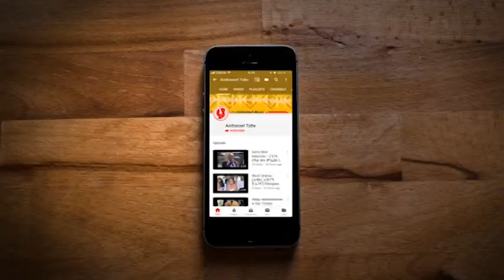Vocal :- [ አዝናኙ በድምፅ - ወላይታ ] Welayeta - Ethiopian. Ethio Talent show - Etv with Ambassel Tube 2019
Ethio Talent Show - Season 2

In season 2, Ambassel's Ethio Talent Show follows the judges in their talent search, showcasing unique performers from across the country.

ABOUT ETHIO TALENT SHOW
Ambassel Record has been working on growing the music and art industry in different sectors and owns the show entitled “Ethio Talent Show” and runs on EBC3 in collaboration with the Ethiopian Broadcasting Corporation. The show aims on searching for hidden talented individuals and helping them get known in the country and abroad and contribute their talents to the growth of the country’s art and music industry. The show comprises of different performers which are – Singers, Dancers, Comedians, Poets, Artists, Actors, Magicians and performers with special talents. The show has previously finalized its first season by awarding Lifan 320 to the winner among the contestants.